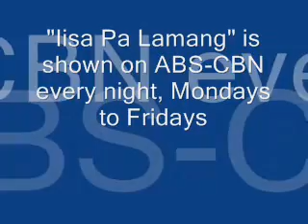Melissa Ricks #5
Melissa Ricks as Sofia Castillejos in the ABS-CBN drama "Iisa Pa Lamang."